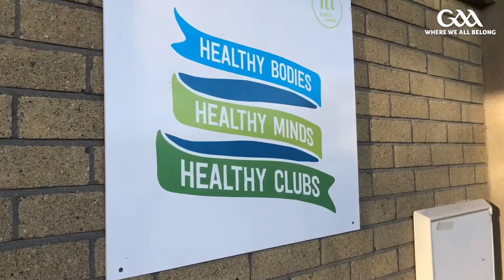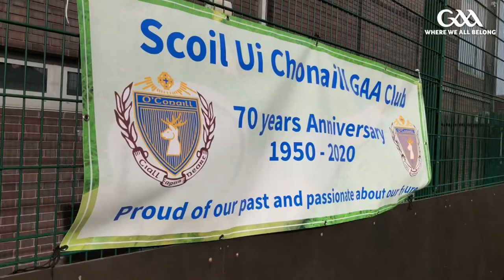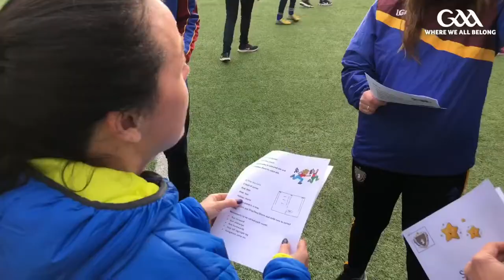Scoil Stars - Scoil Uí Chonaill GAA club’s sports inclusion programme.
Scoil Uí Chonaill GAA club in Dublin run an excellent sports inclusion programme for children with additional needs.